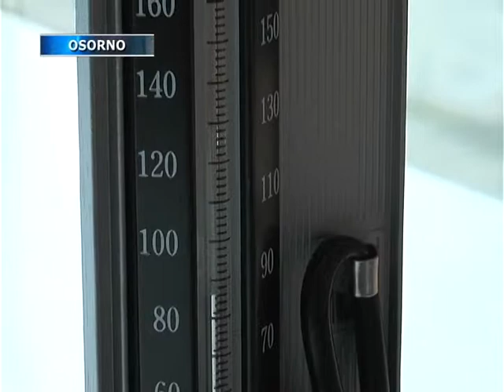Inacap Osorno realiza primera jornada de prevención en salud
La primera jornada de promoción y prevención de la salud, con exámenes preventivos a la comunidad, realizaré Inacap en Osorno.